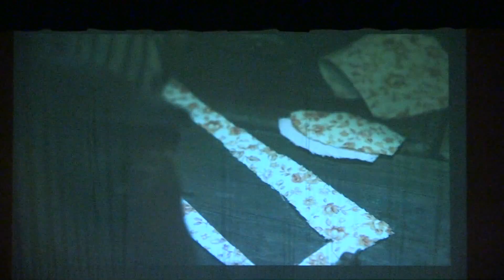The Maker :: Live Performance :: MVHS Chamber Orchestra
5/8/13 Performance of 'The Maker' with the Mountain View High School Chamber Orchestra under the direction of Jason Kneebone

Live Audio recording by Art Whipple
Live Video recording and mixing by Paul Hubel

Special thanks to Christopher Kezelos for helping us with this project!